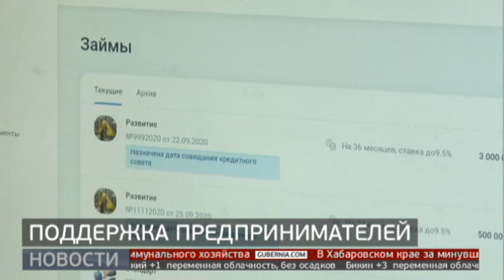Антикризисные меры для бизнеса разработал Фонд поддержки малого предпринимательства.Новости.11/03/22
Специальную программу запустили с 1 марта. Она дает возможность получить кредиты по сниженным ставкам.